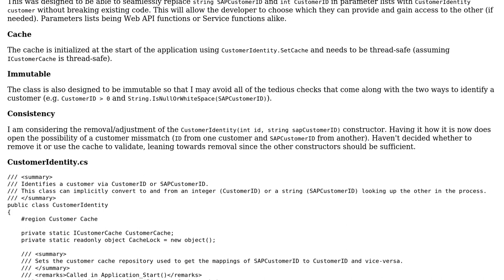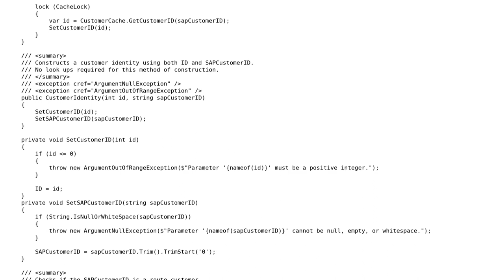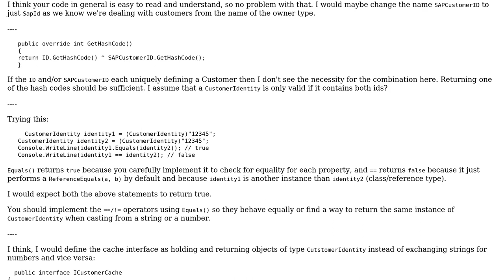Code Review: CustomerIdentity class to bridge gap between internal and external CustomerIDs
With thanks & praise to God, and with thanks to the many people who have made this project possible! You are responsible for your own actions.